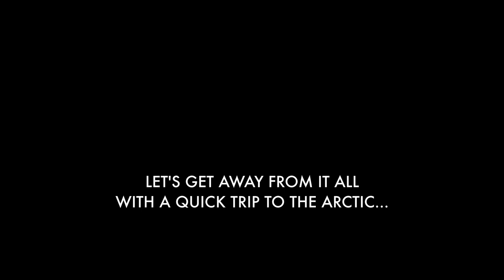Mike Smith Orange Jacket Special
Original composition written and performed by Ron Ruvio. Saxophonist Mike Smith and Bassist Julian Smith are featured on this virtual recording session
that was recorded in Chicago, New York, and FlatRock North Carolina.Video footage of the Arctic Circle is included.